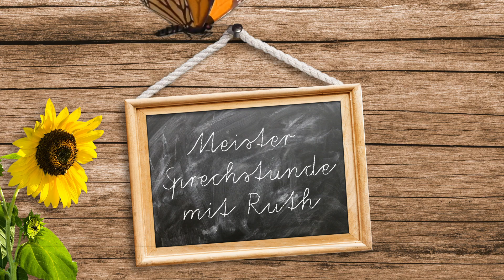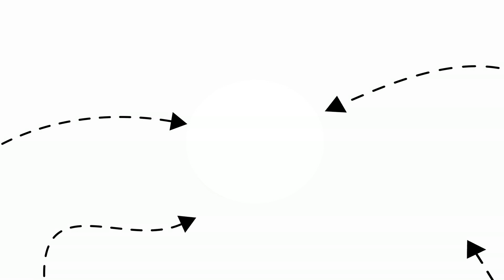Flieder - Sorten, Ansprüche und Rückschnitt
Über die jährliche Fliederblüte freuen sich nicht nur Gartenbesitzer, denn der Flieder ist mit seinem herrlichen Duft ein echter Frühlingsbote und auch sehr bienenfreundlich. In diesem Special erklärt unsere Gärtnerin Ruth alles über Sorten, Ansprüche und den Rückschnitt der beliebten Pflanze.

01:10 Allgemeines und Ansprüche

03:19 Sorten

04:36 Rückschnitt

08:39 Gründe warum der Flieder nicht blüht